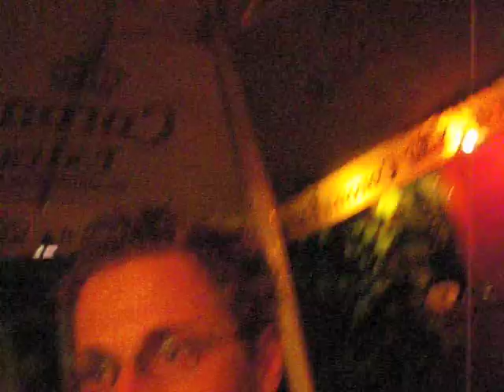4.8.08 2 - Katy's Gespräche